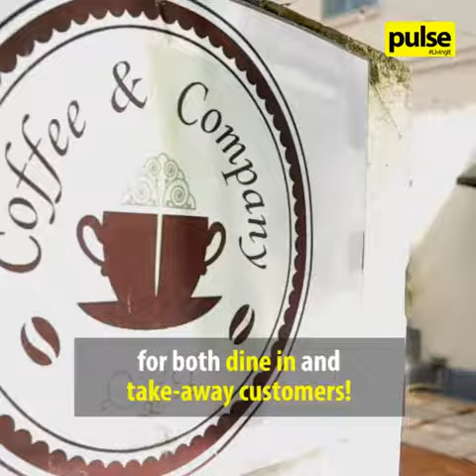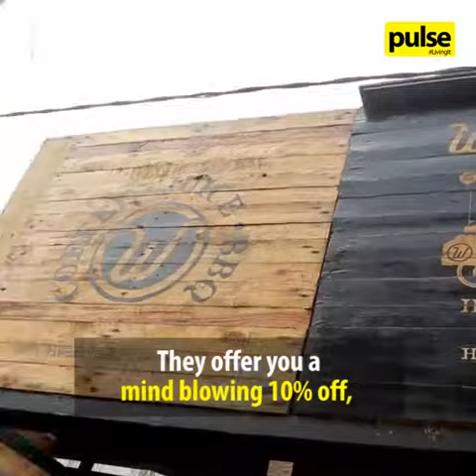Uber Christmas Restaurant Week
The Uber Christmas Restaurant Week is here!

Get unbelievable discounts when riding to some of your favourite eateries in Colombo!